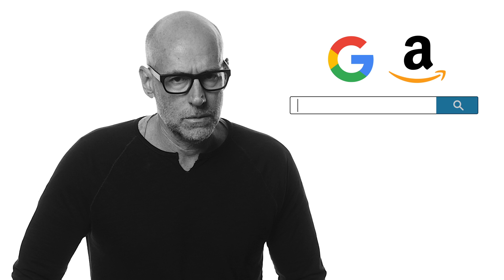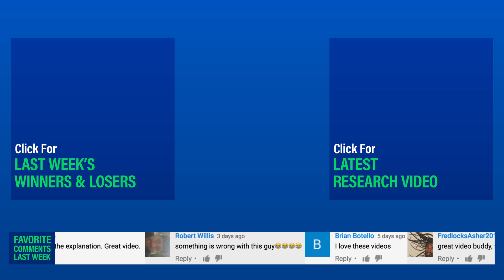Your Favorite Brand? Whatever Google or Amazon Says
Winner: Food videos. BuzzFeed's Tasty is one of Facebook's most popular pages, and Chinese toddler Xiaoman scored major ad deals by eating on camera.

Loser: Brands as the percentage of consumers who can name a favorite brand declines.

Plus, Scott's advice on how to find a mate.

(0:13) “How Food Brand Tasty Is A Template For BuzzFeed’s Vertical Expansion,” Digiday, May 2017.
(0:17) “Facebook Statistics - Media,” socialbakers, June 2017.
(0:27)“Food Brands Seek Taste of Social Success,” L2 Inc., March 2017.
(0:35) “How a Toddler Who Loves Eating Transfixed China,” The Wall Street Journal, May 2017.
(0:35) Miaopai, June 2017.
(0:44) YouGov & Time Inc., April 2015.
(1:01) L2 Inc. Digital IQ Index: Personal Care, October 2016.
(1:06) “50 Most Important Marketing Charts for 2017,” Percolate, 2016.
(1:25) “Super Cities,” Knight Frank, 2016.
(1:42) “The 20 Most Populated U.S. Cities Where Women Outnumber Men,” Equinox, October 2016.
(1:42) “U.S. and World Population Clock,” United States Census Bureau, June 2016.

Episode 131